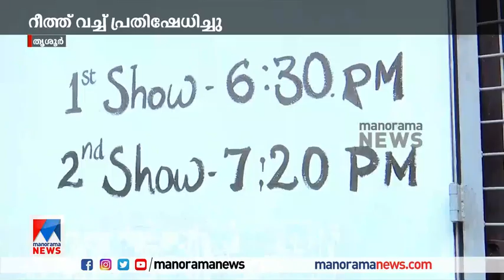മുടക്ക് അന്‍പതു ലക്ഷം രൂപ; സംഗീത ജലവിതാനം നിലച്ചിട്ട് ഒരു വർഷം| Thrissur Corporation